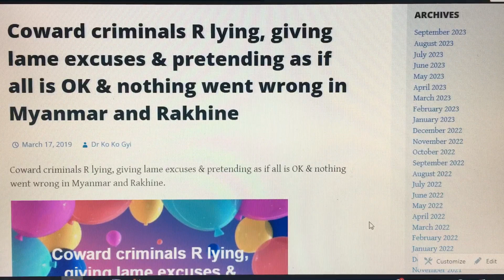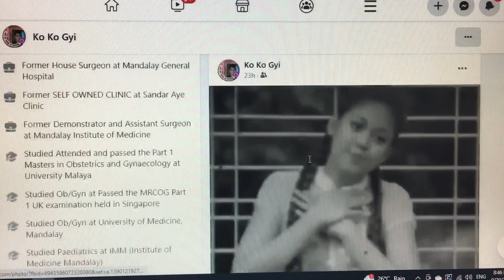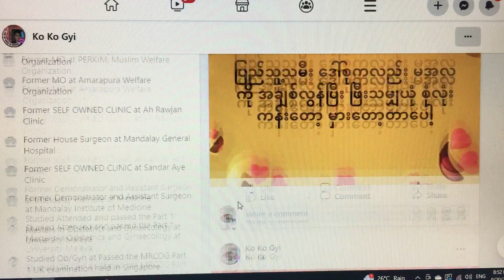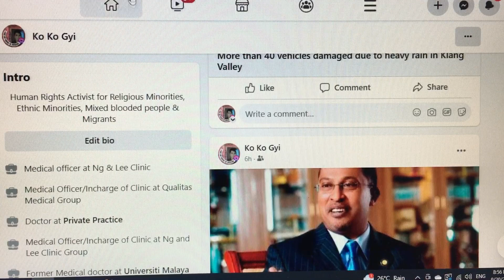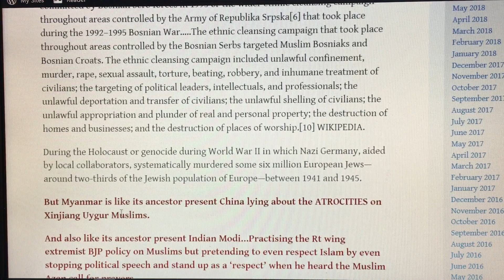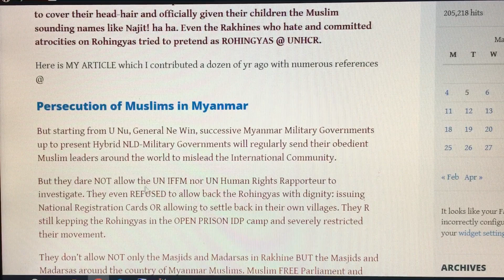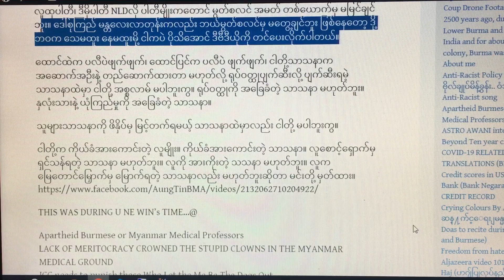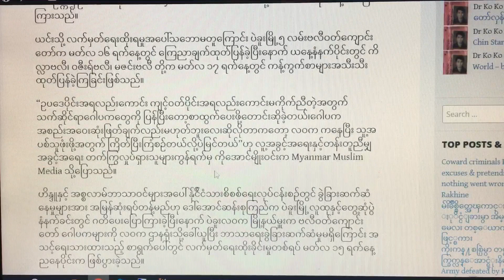ဂျီနိုဆိုက် အဆင့် (၁၀) "လိမ်​တယ်​ညာတယ်​လူညာကြီးရယ်​ ယုံ​အောင်​ဖြီးတတ်​တယ်​"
Coward criminals R lying, giving lame excuses & pretending as if all is OK & nothing went wrong in Myanmar and Rakhine.
During the South African’s Apartheid, minority white supremacists in power used the state repression for the discrimination and atrocities on Black African, Coloured, and Asian South Africans. They had done openly without pretending or covering up or denial.
In OLD India (and up to now) they practiced the CAST system openly. In OLD China the RULING CLASS HANS openly discriminate on the minority Huis. They don’t hide.
White supremacists & neo-Nazis like KKK up to recent New Zealand, Christchurch Masjid shooters R not hiding but openly committing crimes.
The Rwandan genocide, also known as the genocide against the Tutsi,[2] was a mass slaughter of Tutsi in Rwanda during the Rwandan Civil War, which had started in 1990. It was directed by members of the Hutu majority government.
The term Bosnian genocide refers to either genocide at Srebrenica and Žepa[5] committed by Bosnian Serb forces in 1995 or the wider ethnic cleansing campaign throughout areas controlled by the Army of Republika Srpska[6] that took place during the 1992–1995 Bosnian War.
During the Holocaust or genocide during World War II in which Nazi Germany, aided by local collaborators, systematically murdered some six million European Jews—around two-thirds of the Jewish population of Europe—between 1941 and 1945.
But Myanmar is like its ancestor present China lying about the ATROCITIES on Xinjiang Uygur Muslims.
And also like its ancestor present Indian Modi…Practising the Rt wing extremist BJP policy on Muslims but pretending to even respect Islam by even stopping political speech and stand up as a ‘respect’ when he heard the Muslim Azan call for prayers.
But not only the gov & military denied BUT all the NON-MUSLIMS R denying the Rohingya Genocide and Atrocities on Myanmar Muslims. They regularly send delegates including their ball-polisher Muslims and Christians to Muslim and other countries up to UN to trick the world that all is OK in the country.
But almost ALL the non-Muslims Hate Islams, some spread or share Islamophobic Hate Speeches or happily share or comment if something wrong with Muslims around the world. Even in the accidents or tragedy of recent shooting, they happily shared and commented with Islamophobia.
When they came to Malaysia and those Non-Muslims keep beard to pretend to be a Muslim and sometimes adopted the Muslim names. Ladies used the scarf to cover their head-hair and officially given their children the Muslim sounding names like Najit! ha ha. Even the Rakhines who hate and committed atrocities on Rohingyas tried to pretend as ROHINGYAS @ UNHCR.
But starting from U Nu, General Ne Win, successive Myanmar Military Governments up to present Hybrid NLD-Military Governments will regularly send their obedient Muslim leaders around the world to mislead the International Community.
But they dare NOT allow the UN IFFM nor UN Human Rights Rapporteur to investigate. They even REFUSED to allow back the Rohingyas with dignity: issuing National Registration Cards OR allowing to settle back in their own villages. They R still kepping the Rohingyas in the OPEN PRISON IDP camp and severely restricted their movement.
They don’t allow NOT only the Masjids and Madarsas in Rakhine BUT the Masjids and Madarsas around the country of Myanmar Muslims. Muslim FREE Parliament and Muslim FREE State and Division Assemblies, Muslim FREE cabinet and Muslim FREE State and Division Assemblies are the CLEAR SIGN of ISLAMOPHOBIA.
Last step of GENOCIDE is DENIAL.
But now Myanmar gov authorities are forcing the Genocide/Atrocity VICTIMS to testify for the DENIAL.
So may be we should suggest to add another one step i.e. 11th. step of genocide as forcing VICTIMS to testify for the DENIAL….Thomas Wai Phyo
Yesterday at 10:52 AM
ပန်းလှိုင်​ဗလီ​ဂေါပကလုပ်​ရပ်​သိပ်​မှန်​ကန်​တယ်​။ ​​ခေါ်မယ်​ဆို တရားဝင်​စာထုတ်​ပြီး​ခေါ်​ပေး။ ပွဲစားက​နေတဆင့်​ခေါ်တဲ့အတွက်​ လက်​မှတ်​မထိုး​ပေးနိုင်​ဘူးဆိုပြီး ပြန်​လာခဲ့တယ်​။
​လက်​မှတ်​ထိုး​ပေးတဲ့ ၅လမ်းဗလီ​ဂေါပက၊ ၁လမ်းဗလီ​ဂေါပက၊ မဟာမြိုင်​ဗလီ​ဂေါပက၊ ​ကေလ္လာဗလီ​ဂေါပက ​တွေ ဒီကိစ္စကိုတာဝန်​ယူ​ပေးဖိို့လိုတယ်​။
​ဂေါပက​တွေအ​နေနဲ့ ဒီကိစ္စကို မသိချင်​​ယောင်​​ဆောင်​​နေရင်​ ဂျမအသ်​သား​တွေစုပြီး ဒီကိစ္စကိုကန့်ကွက်​ဖို့လိုလိမ့်မယ်​။
မြို့နယ်​လဝကရုံးမှအသင့်​ရေးထား​သောစာ. Myanmar Muslim Media
ခွဲခြားမှုမရှိကြောင်း လဝက အလိုကျ လက်မှတ်ထိုးခဲ့ရမှု ပဲခူးဗလီ ၂ လုံး ပြန်လည်ရုပ်သိမ်း
အောင်အောင်
Myanmar Muslim Media မတ် ၁၆၊ ၂၀၁၉
အစ္စလာမ်ဘာသာဝင်များအပေါ်လူဝင်မှုကြီးကြပ်ရေးဌာနအနေဖြင့်ခွဲခြားဆက်ဆံမှုမရှိခြင်းကို ထောက်ခံလက်မှတ်ရေးထိုးခဲ့ခြင်းသည် အစည်းအဝေးဆုံးဖြတ်ချက်အရမဟုတ်သည့်အတွက် ယင်းဖြစ်ရပ်ကို ကန့်ကွက်စာထုတ်ပြန်ပြီးဖြစ်ကြောင်း ပဲခူးမြို့ ဇိုင်းမြောက် ၅ လမ်းဗလီဝတ်ကျောင်းတော် ဥက္ကဌက Myanmar Muslim Media သို့ပြောသည်။